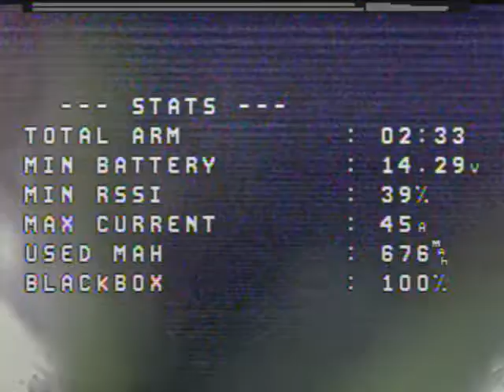[2022-2] Park practice